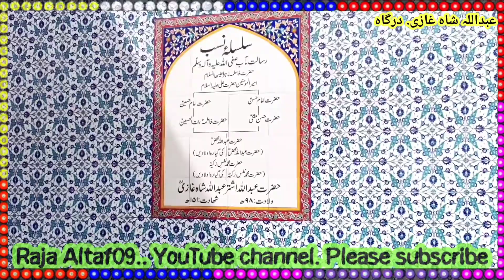ghazi Abdullah Shah dargah Karachi | غازی عبداللہ شاہ مزار کراچی | اندرونی مناظر | by Raja Altaf09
مزار غازی عبداللہ شاہ کراچی. اندرونی مناظر.

History of ghazi Abdullah Shah